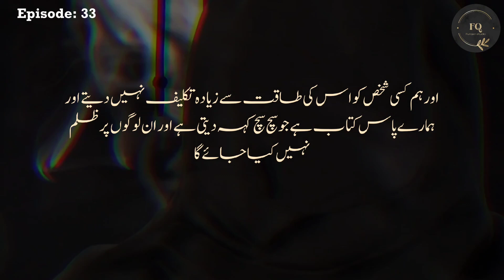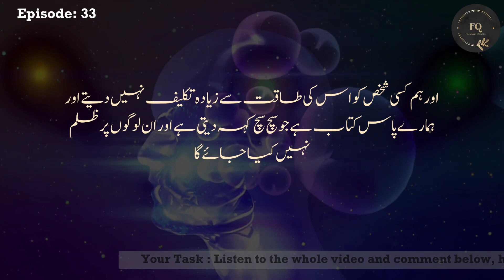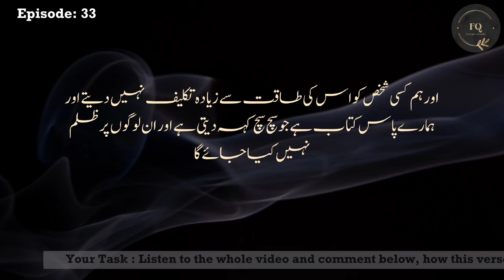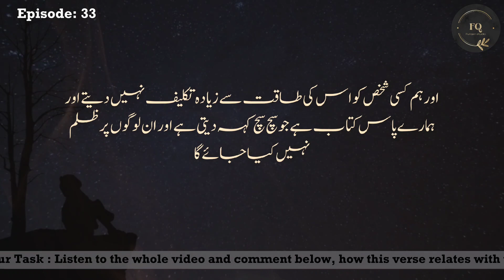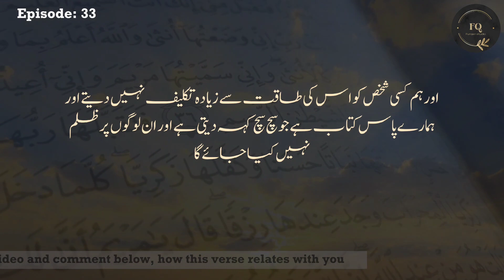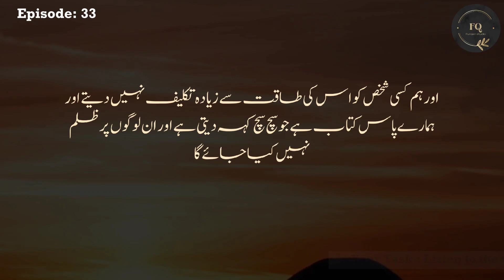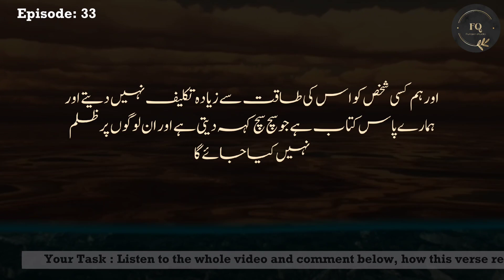Urdu Version | Episode 33 | 5mins Quran Tafseer